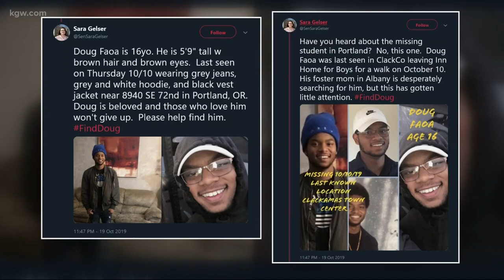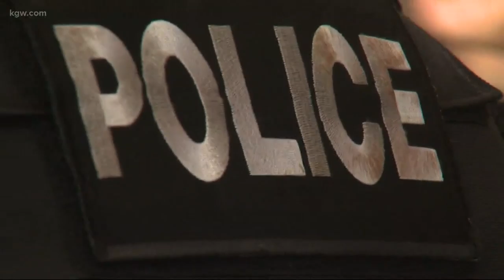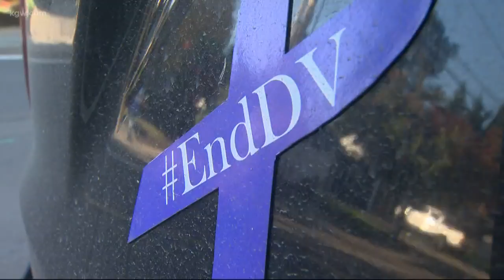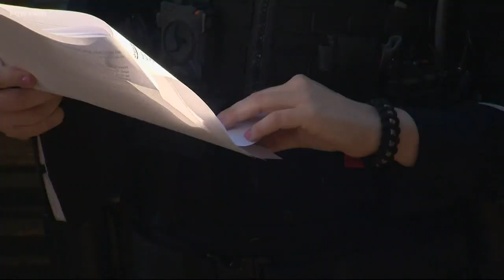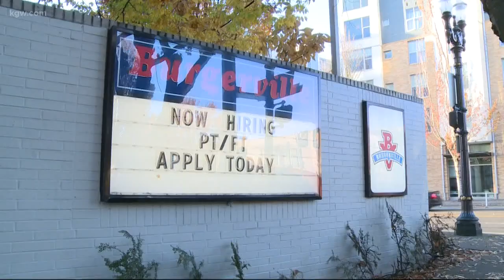Top Stories: 11 p.m. 10-23-19